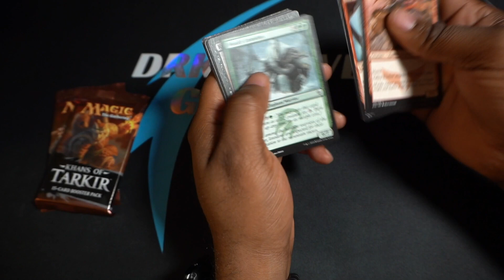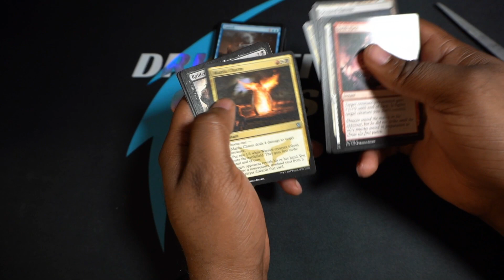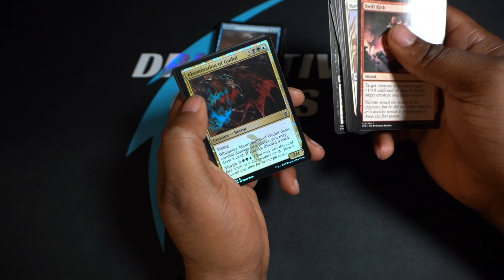CHANNEL BOX OPENING #62 KHANS OF TARKIR | MAGIC THE GATHERING